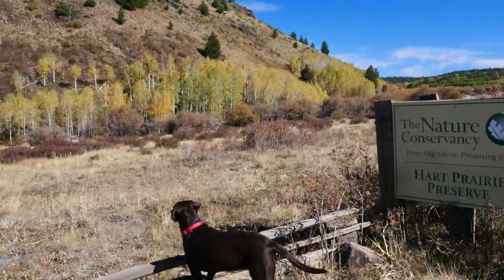San Francisco Peaks Loop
An October morning drive around the peaks.